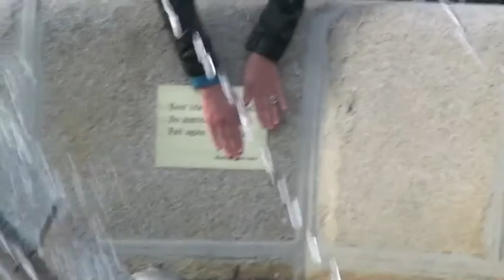Occupying El Ángel Caído (El Retiro)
Art Action to the New York Gallery.

"El ángel caído/The fallen angel" in El Retiro is a fountain that has been called "the monument of the fallen angel" the last 100 years, but! A monument isn´t a monument until it has its plaque/plate on it declaring what it is about.
Therefore I declared, the 3rd of march, our right to fail without being judged as a good or bad person. (There are no good or bad persons)

"Alguna vez intentado. Alguna vez fallado. No importa. Inténtalo otra vez. Falla otra vez. Falla mejor." (Beckett)

/Muttan was here.